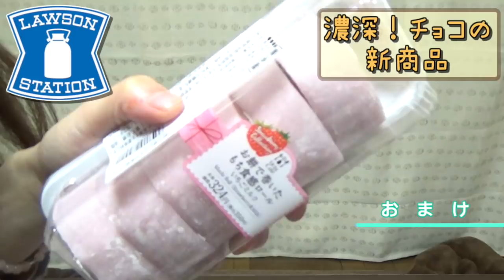【ローソン】新商品の濃深シリーズ！濃厚チョコスイーツを食べ比べ♪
こんにちは♪
バレンタインも近くなってコンビニも
チョコレートスイーツに力入れてきましたねぇ(●´ω｀●)
今回食べたローソンの濃深生チョコシリーズ✨
どれも大人が楽しめる濃厚で甘すぎないスイーツばかりで
とっても美味しかったので、ぜひお試しください♡
しかし寒いし乾燥がひどいですね💦
風邪はひいてませんが喉がカスカスです(ﾉД`)
皆様、これから冬が本気を出してくるので
体調崩さないようにお気をつけください♡